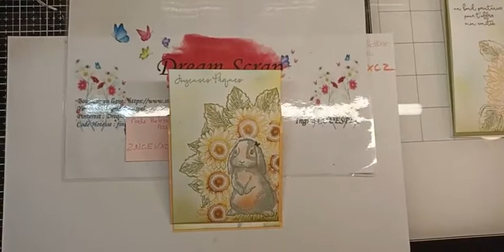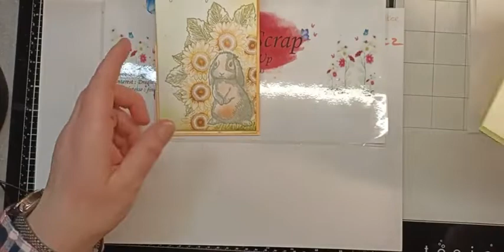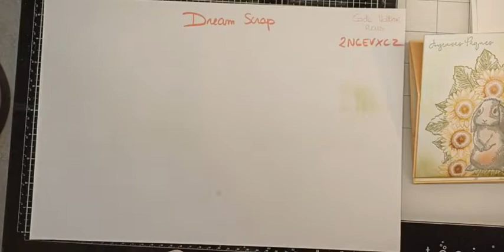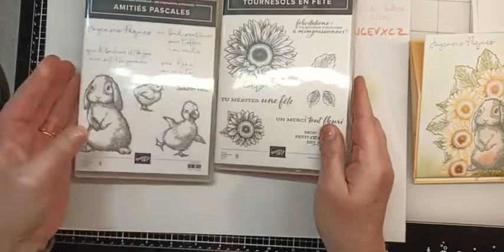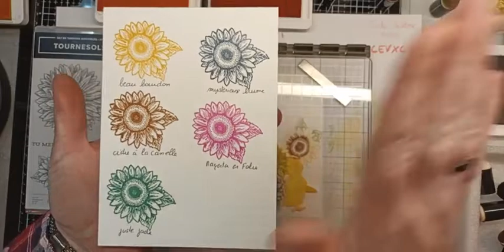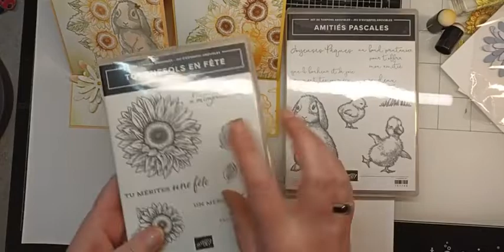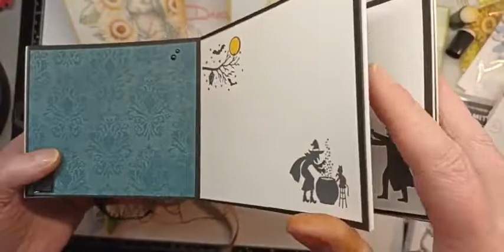technique colorisation et masquage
Une joli carte printanière toute en douceur,  style présentoir de saison avec notre ami petit lapin ou petit canard au choix, entouré de jolies fleurs;
Sortez vos pad d'encre, doigts mousses et post it , et venez vos amusez avec moi